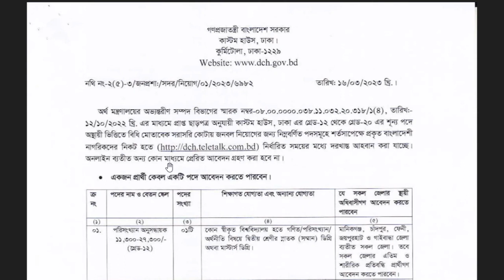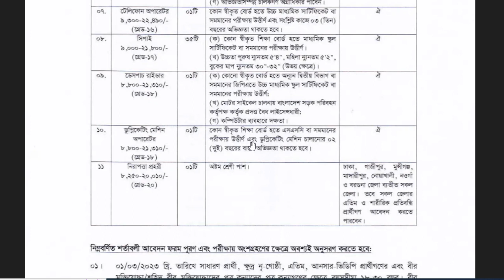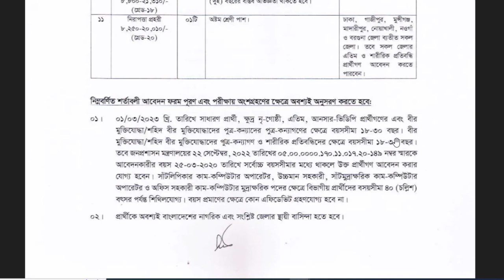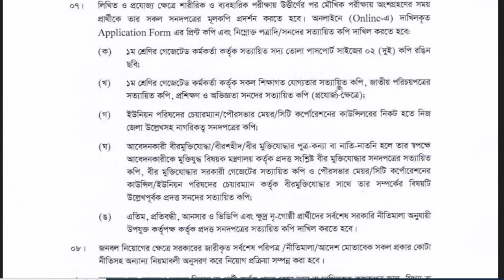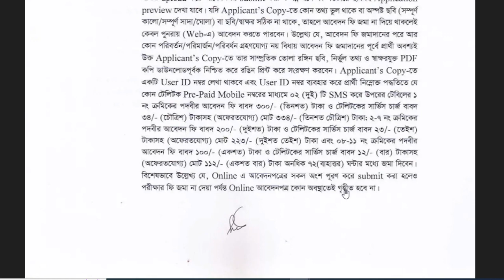কাস্টম হাউজে নিয়োগ বিজ্ঞপ্তি ২০২৩ | Dhaka customs house job circular 2023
Dhaka customs house job circular 2023.
application  start date : 23 march 2023
application last date : 12 april 2023